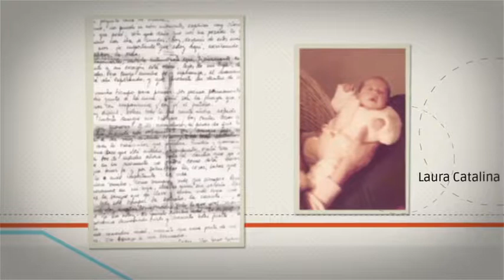Nietos, historias con Identidad Catalina De Sanctis Ovando 1 de 2